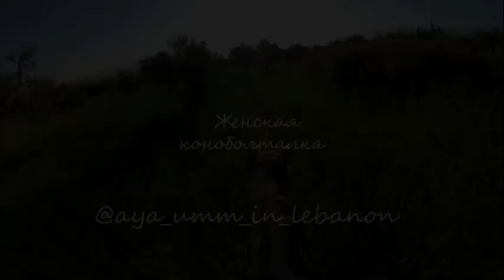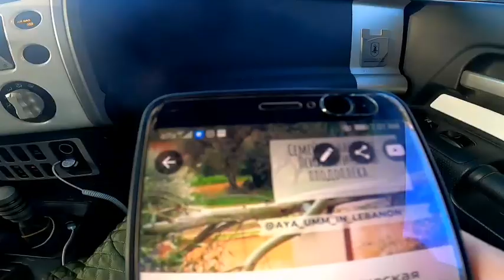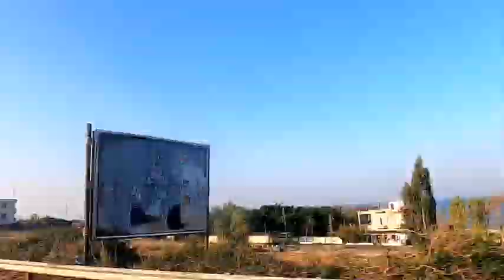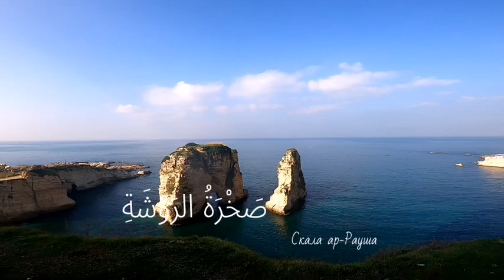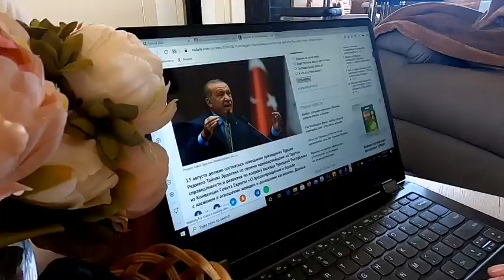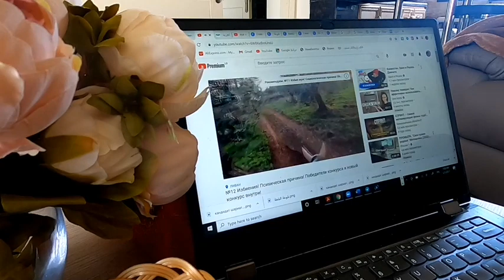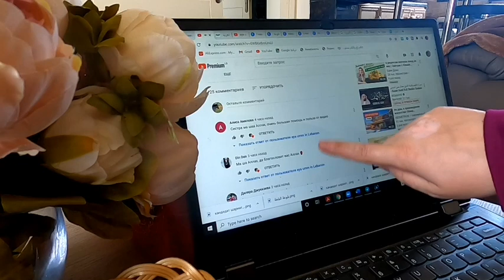Vlog: пятница мусульманки. Мой день по часам!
Пятница - у нас выходной день, а так как моя работа и работа моего мужа "сидячая", то мы стараемся в выходные быть максимально активными!

Надеюсь вам понравится новый формат, если да, напишите в комментариях, я буду стараться почаще радовать вас подобными влогами🌺🌺🌺

По всем вопросам пишите в инстаграм! Или под видео в комментариях.